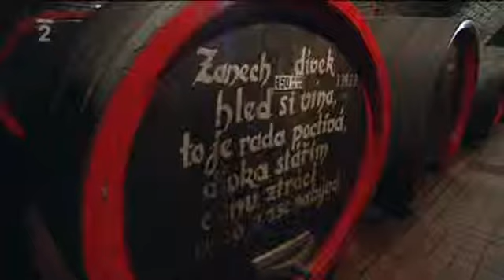Chodníček bělavý - Ludmila Malhocká